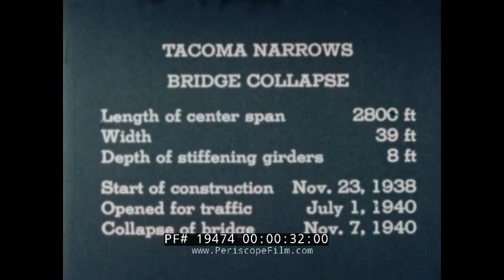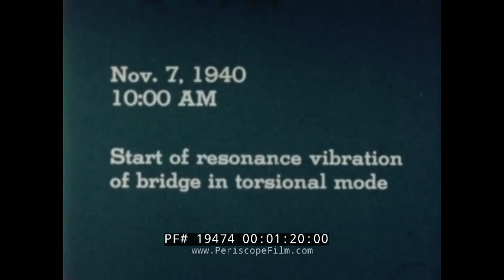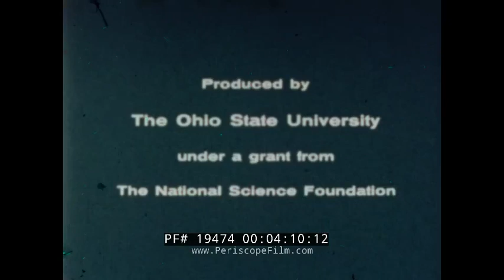1940 TACOMA NARROWS BRIDGE COLLAPSE IN COLOR (SILENT FILM) 19474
The 1940 Tacoma Narrows Bridge, the first Tacoma Narrows Bridge, was a suspension bridge in the U.S. state of Washington that spanned the Tacoma Narrows strait of Puget Sound between Tacoma and the Kitsap Peninsula. It opened to traffic on July 1, 1940, and dramatically collapsed into Puget Sound on November 7 of the same year. At the time of its construction (and its destruction), the bridge was the third-longest suspension bridge in the world in terms of main span length, behind the Golden Gate Bridge and the George Washington Bridge.

This movie of the collapse of the bridge was recorded on 16mm motion picture film by Barney Elliott, owner of a local camera shop. The film shows Leonard Coatsworth attempting to rescue his dog—without success—and then leaving the bridge. In 1998, The Tacoma Narrows Bridge Collapse was selected for preservation in the United States National Film Registry by the Library of Congress as being culturally, historically, or aesthetically significant. This footage is still shown to engineering, architecture, and physics students as a cautionary tale. Elliott's original films of the construction and collapse of the bridge were shot on 16 mm Kodachrome film, but most copies in circulation are in black and white because newsreels of the day copied the film onto 35 mm black-and-white stock. Most copies in circulation also show the bridge oscillating approximately 50% faster than real time, due to an assumption during conversion that the film was shot at 24 frames per second rather than the actual 16 fps.

Construction on the bridge began in September 1938. From the time the deck was built, it began to move vertically in windy conditions, which led to construction workers giving the bridge the nickname Galloping Gertie. The motion was observed even when the bridge opened to the public. Several measures aimed at stopping the motion were ineffective and the bridge's main span finally collapsed in 40-mile-per-hour (64 km/h) winds the morning of November 7, 1940.

Following the collapse, the United States' involvement in World War II delayed plans to replace the bridge. The portions of the bridge still standing after the collapse, including the towers and cables, were dismantled and sold as scrap metal. Nearly 10 years after the collapse, a new Tacoma Narrows Bridge opened in the same location, using the original bridge's tower pedestals and cable anchorages. The portion of the bridge that fell into the water now serves as an artificial reef.

The bridge's collapse had a lasting effect on science and engineering. In many physics textbooks, the event is presented as an example of elementary forced resonance; the bridge collapsed because normal speed winds produced aeroelastic flutter that matched the bridge's natural frequency.The collapse boosted research into bridge aerodynamics-aeroelastics, which has influenced the designs of all later long-span bridges.